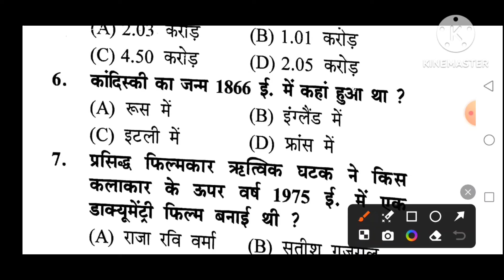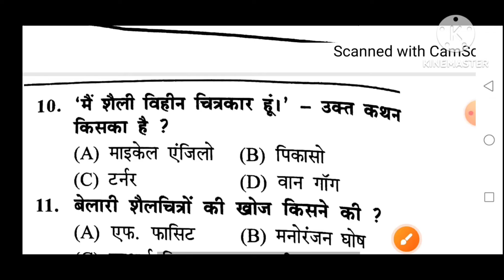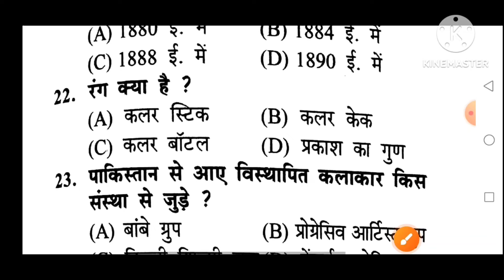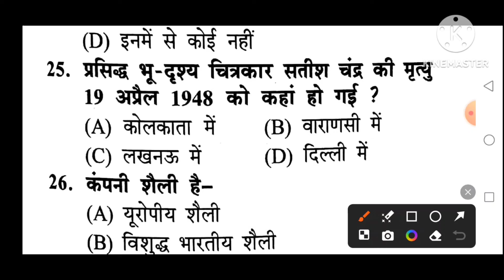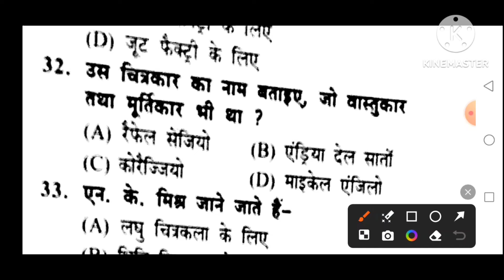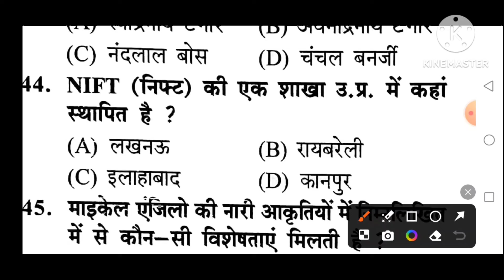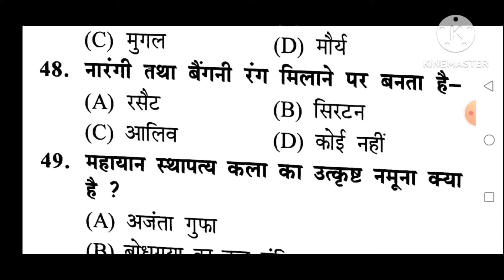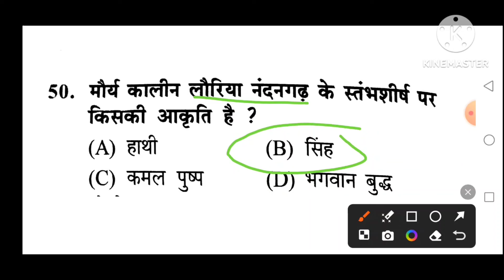TGT PGT ART practice set 50 very important questions.2024 exam .PART-78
TGT PGT ART practice set 50 very important questions.PART-78.